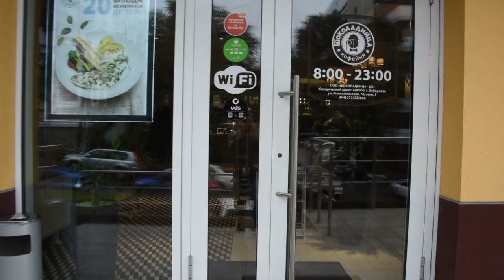ДВхаб в "Шоколаднице"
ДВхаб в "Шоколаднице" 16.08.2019